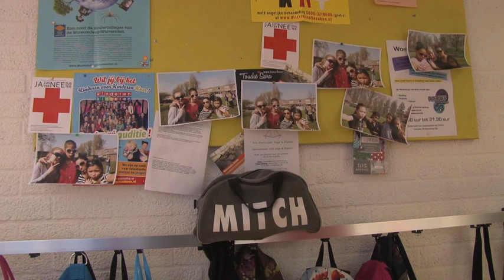Recht op Privacy - UNICEF Kinderrechten Filmfestival